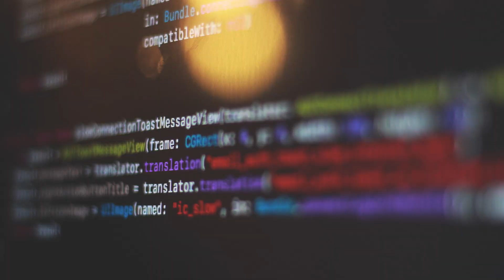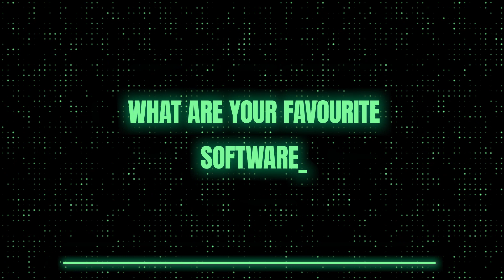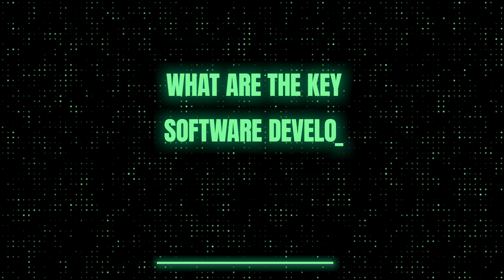Meet our Team | Daniel Agg - Fullstack Developer at Apiumhub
Meet Daniel Agg, Fullstack Developer at Apiumhub.

Apiumhub is a software development hub that solves complex problems with high-quality solutions. Our purpose is to build scalable software to help our clients strengthen their businesses with powerful technology. Large and well-known companies have trusted us including Inditex, Mango, Bitpanda, Nestle, Axa, Tous, Adidas and more.

Our services include web development, mobile app development, DevOps, quality assurance and software architecture. In addition to offering these services, we have a learning platform called Apium Academy where we offer customized courses.

We have two digital products. VYou, a user management and access management solution and Koople, a Feature Flags tool. Both developed by developers for developers.

Every year, we host the Global Software Architecture Summit GSAS). An event that brings together hundreds of software architecture experts interested in learning, sharing, and connecting. Successful industry professionals such as Mark Richards, Neal Fords & Carola Lilienthal have attended our event as speakers.
0:00 Intro
00:16 What have you learned during this past year?
01:10 What books would you recommend to your peers?
02:06 What are your favourite software development blogs/vlogs?
03:31 What are your favourite software development events?
04:30 What are the key software development insights you could share?
05:54 What are you looking forward for the next year?